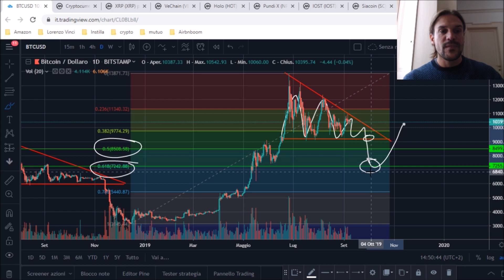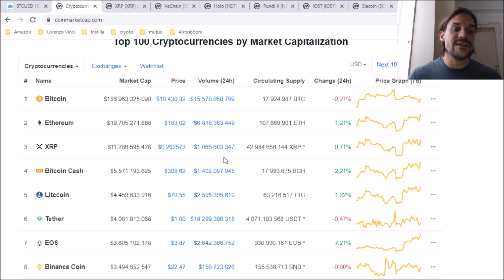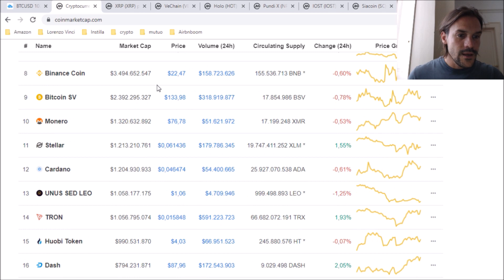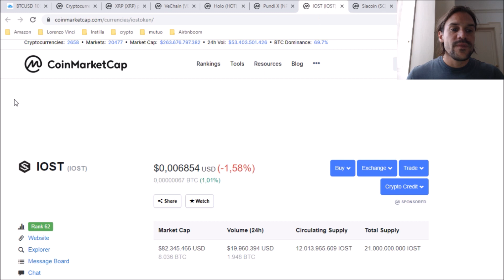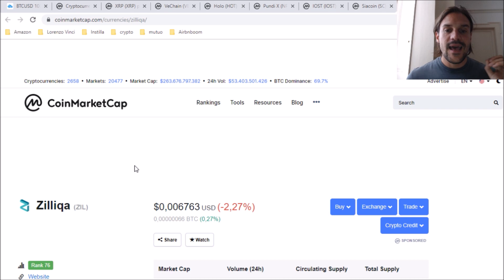QUALI TARGET PER BTC? 8.500$ o 7.250$? LE ALTCOIN PIU' SPECULATIVE!